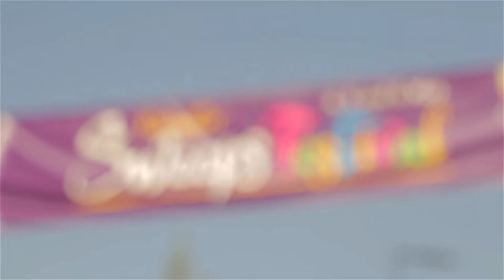Rochester Sweeps Festival 2013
A short film I made at Sweeps Festival in Rochester May 2013 over 2 hours.  All shots are handheld and the video was edited in about 30 minutes.